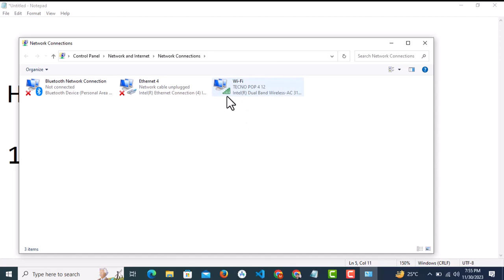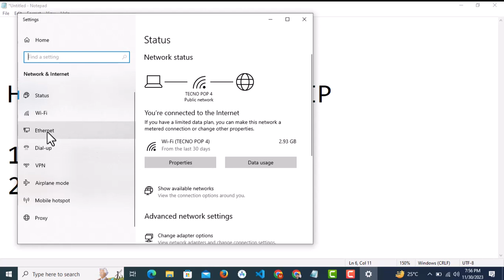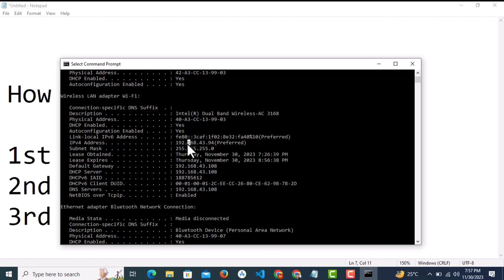How to Check System IP || How check IP in windows 10